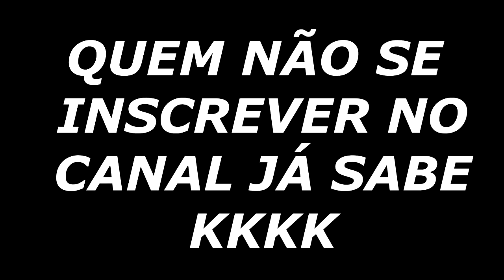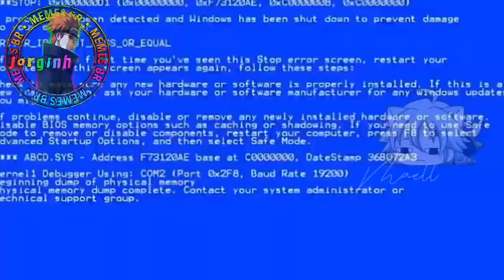OS MELHORES MEMES DA SEMANA #1 | VIDEOS ENGRAÇADOS - TENTE NÃO RIR |MEMES BR